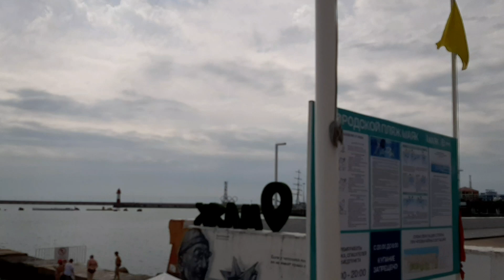ЦЕНТР СОЧИ | ОБЗОР СОЧИ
Всем привет в этом видео вы увидите центр города Сочи! Улица Навагинская, Морской порт Сочи и набережная Сочи